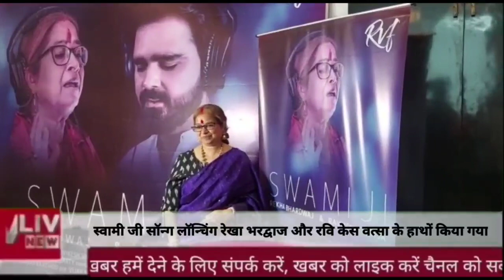स्वामी जी सॉन्ग लॉन्चिंग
स्वामी जी सॉन्ग लॉन्चिंग रेखा भरद्वाज और रवि केस वत्सा के हाथों किया गया  इस सॉन्ग का लॉन्चिंग किया इस सॉन्ग गाते समय रेखा भरद्वाज ओर रवि केश वत्स ने इस गाने को झूमकर गाया है इस लॉन्चिंग 13 तारीख अँधेरी में किया गया है
स्वामी जी सॉन्ग लॉन्चिंग करते समय कई कलाकर डायरेक्टर मवजुद थे।